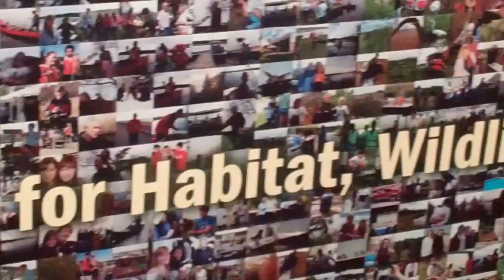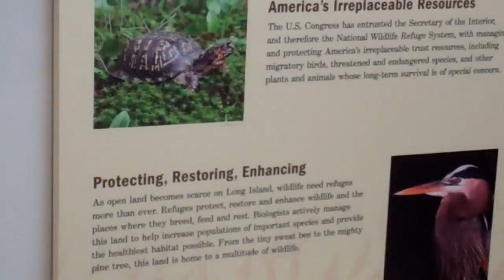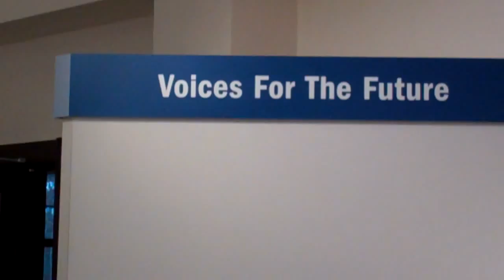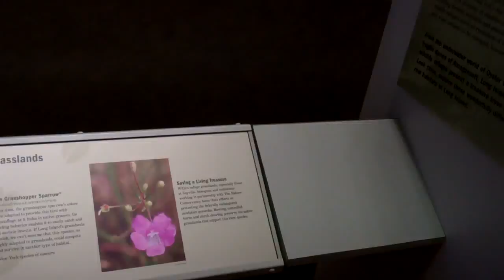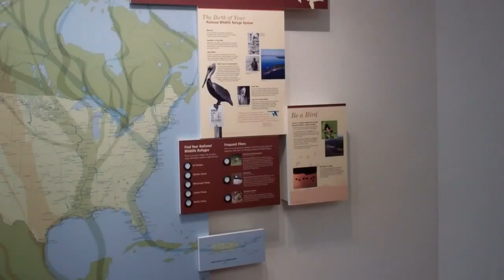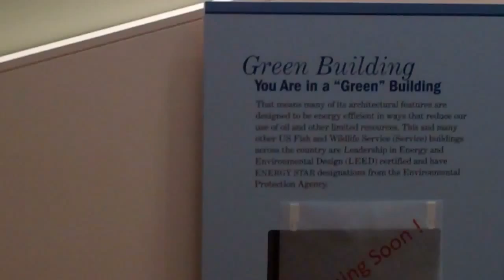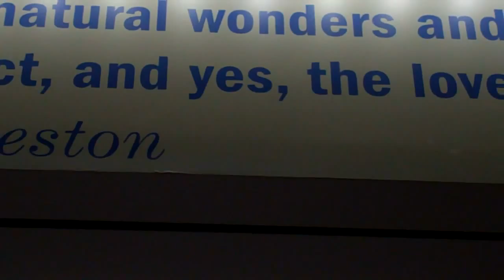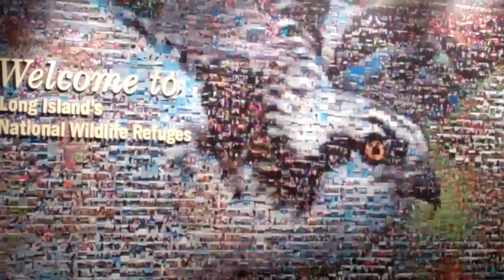Long Island National Wildlife Refuge Visitors Center & Headquarters.mp4